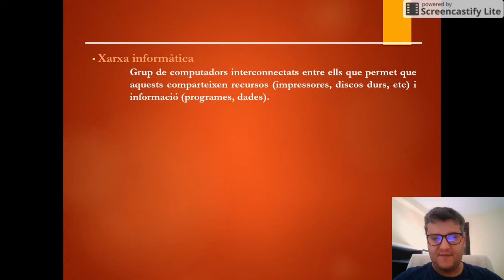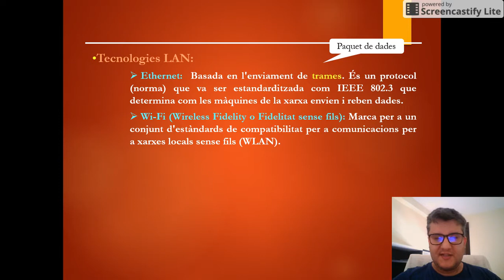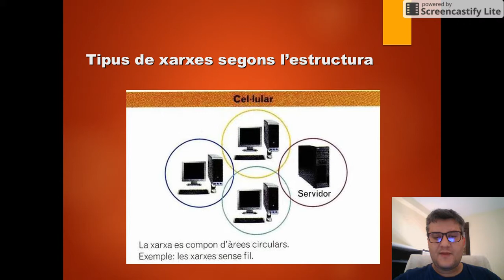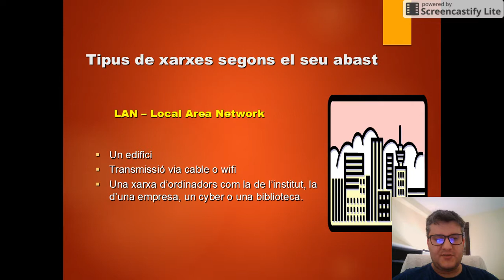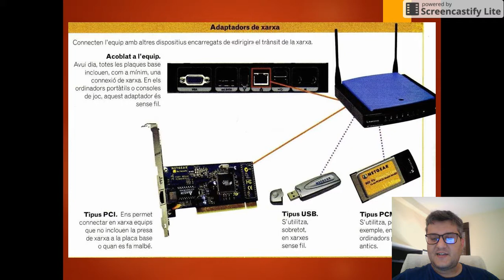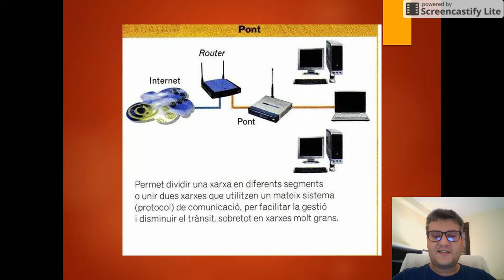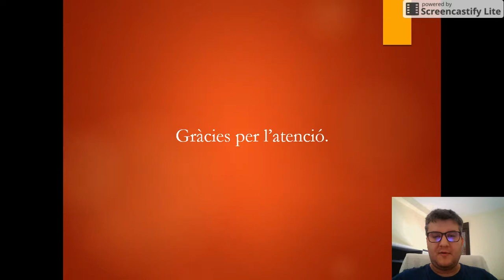Videotutorial en format Pechakucha.